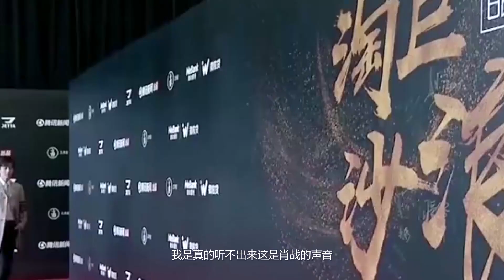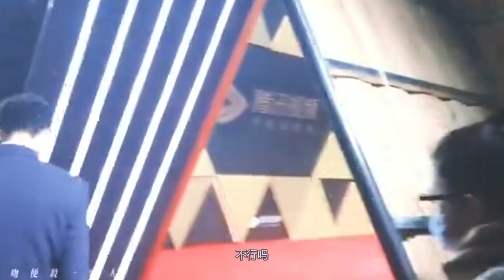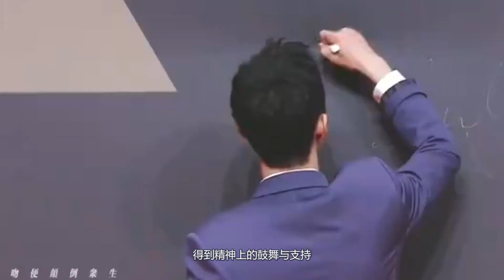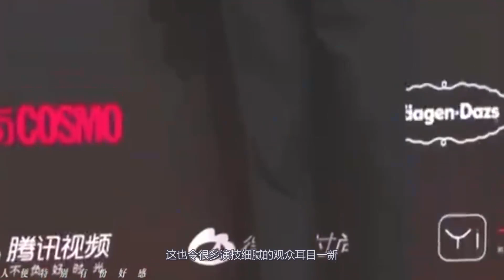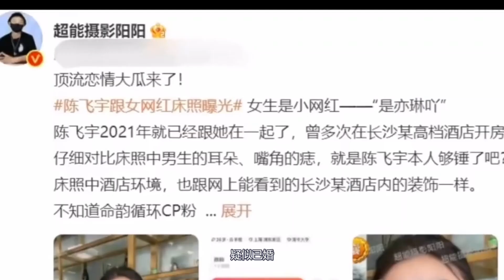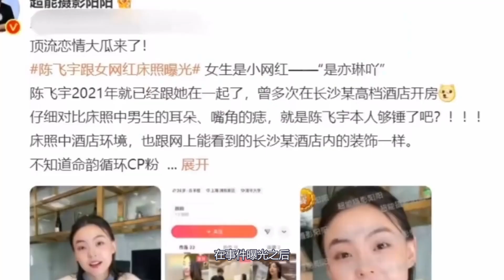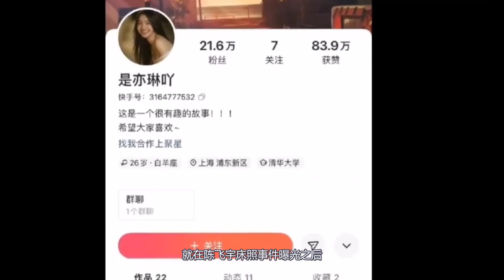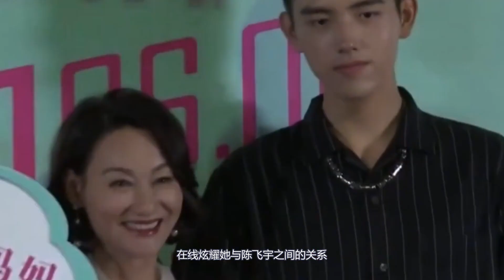肖戰頂流位置被陳飛宇霸占？只不過因為激情床照曝光！陳飛宇終於紅過肖戰了！